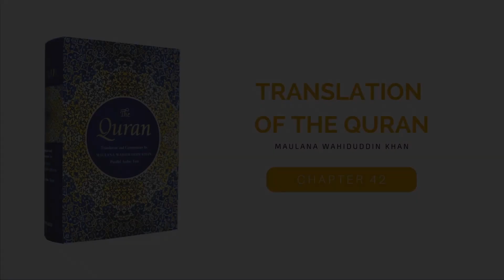Chapter 42 - Al-Shura